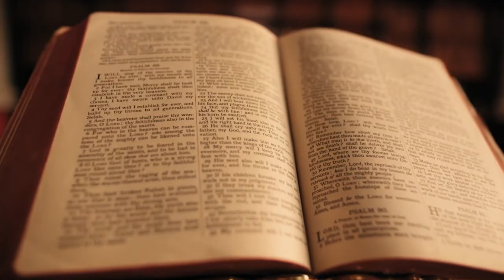3 Months To Live - Billionaire Diary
If you were given 3 months to live by the doctors, what would you do? George Billionaire Munengwa was told by the doctors, when he was only 21 years old, that he only had 3 months to live. See how that changed his life forever